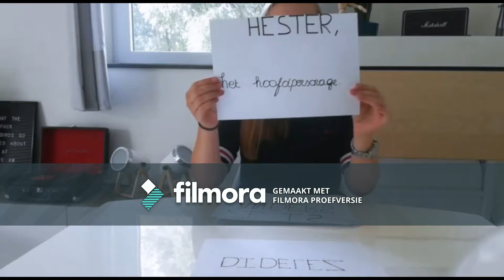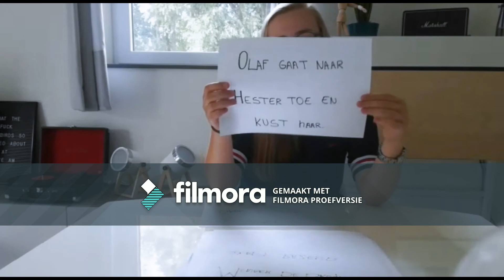ZOETE WRAAK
BOEKBESPREKING
GUY DIDELEZ
CHRISTINA PERRI (THE LONELY & JAR OFF HEARTS)